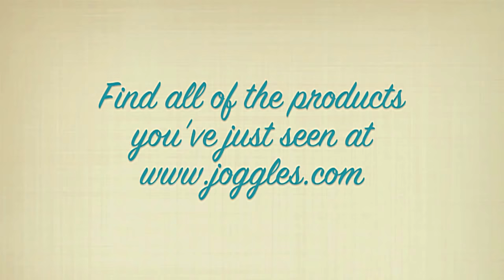Gel Printing Adventures: Tyvek & The NEW Dylusions Paint by Joggles.com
Save 15% Every Day On Dylusions Paint, Tyvek, and the Gel Press Plates!